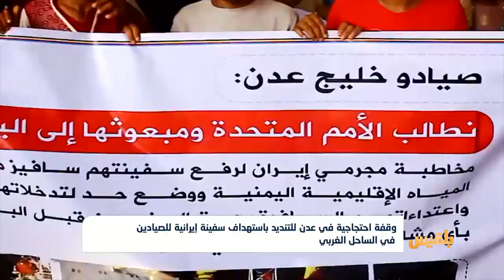وقفة احتجاجية في عدن للتنديد باستهداف سفينة إيرانية للصيادين في الساحل الغربي | تقرير: حنين جمال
نفذ الصيادون في مديرية صيرة بالعاصمة المؤقتة عدن وقفة احتجاجية تنديداً باستهداف سفينة إيرانية للصيادين في الساحل الغربي.
وطالب المحتجون المجتمع الدولي والجهات المسؤولة في الحكومة بالتحرك لحماية الصيادين وتوفير بيئة آمنة لمصدر دخلهم الوحيد.